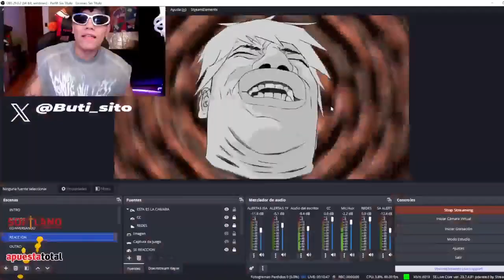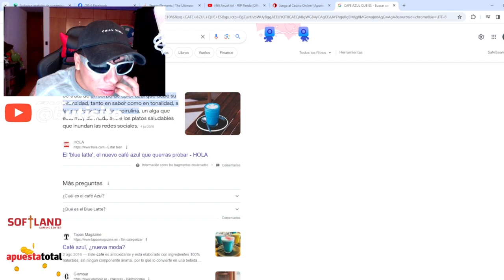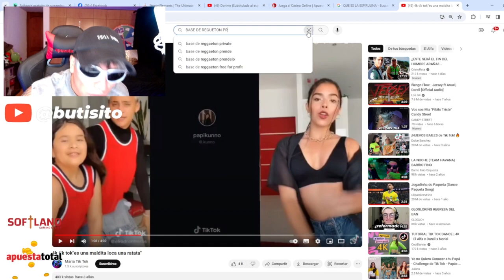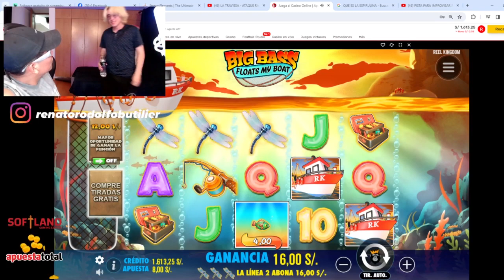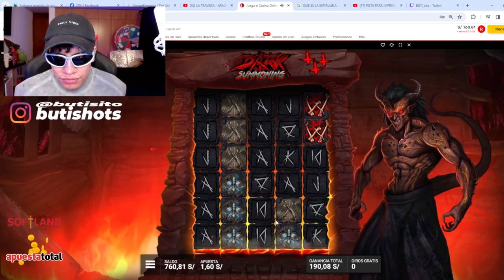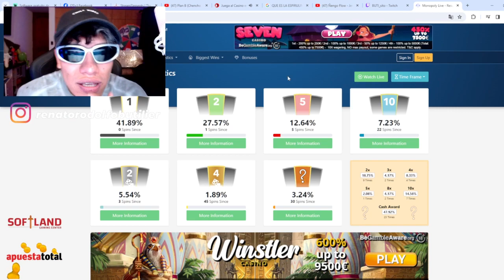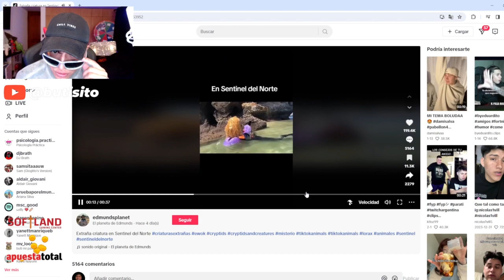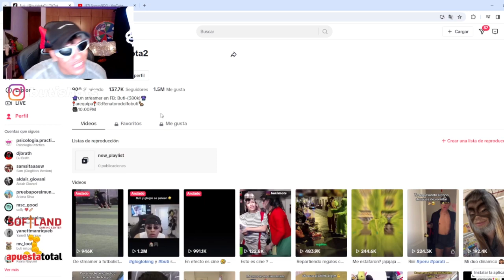😲📦 OYEEEEEEEEEE 11 PM 📦😲YA PAGARON HERMANOS 📦 FULL TIKI 📦 FUL CHO 📦 QUIERO SER FIT 📦😲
VOD 15 de febrero 2024